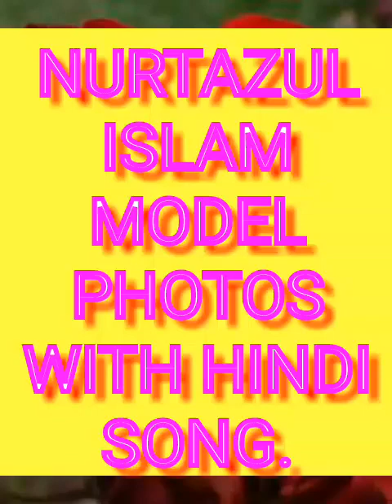NURTAZUL KHAN MODEL PHOTOS WITH HINDI SONG.